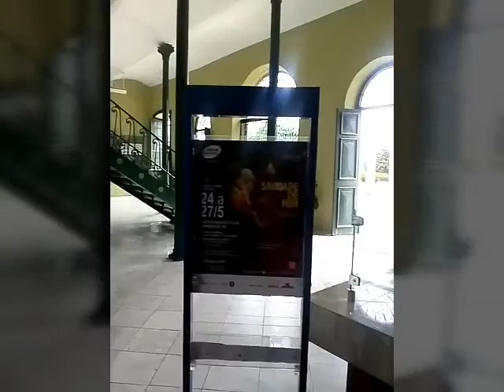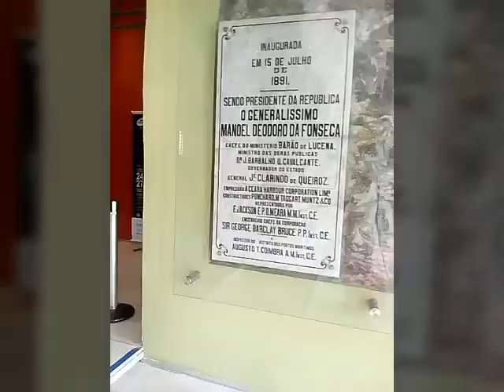Caixa Cultural - Fortaleza, Brazil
Vonetta and Savio discuss the Caixa Cultural Comminity Arts Center in Fortaleza, Ceara Brazil